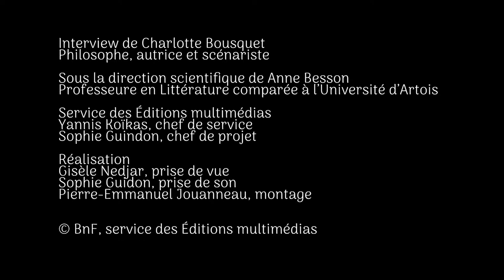La Fantasy en France #4 : Charlotte Bousquet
Charlotte Bousquet, philosophe, scénariste et autrice de romans de Fantasy nous parle de son travail, ses influences et sources d'inspirations.